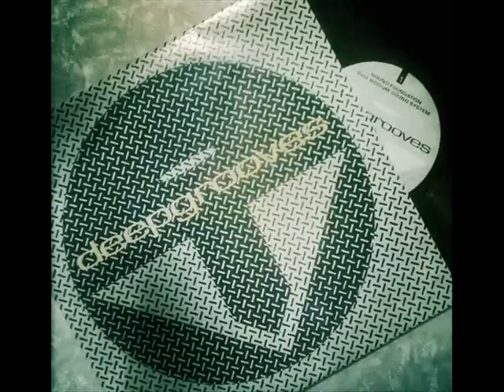Riot Riddum Sound System - Home Girl (Deep Grooves, 1991)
Riot Riddum Sound System - Home Girl, from the first Deep Grooves label compilation called Deep grooves(released 1991). Riot Riddum Sound System were Roland and Bobbylon (of Hallelujah Picassos) and friends. This tune also features guest Teremoana Rapley, ex Upper Hutt Posse.